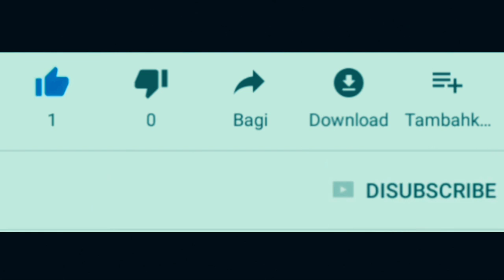New Yamaha Nmax vs Nmax Old yang masih ngetop - plus dua rahasia yamaha nmax terbaru.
Yamaha new nmax berdampingan dengan yamaha nmax yang lama dijual didealer.